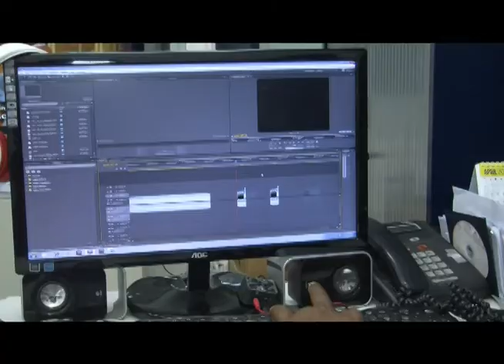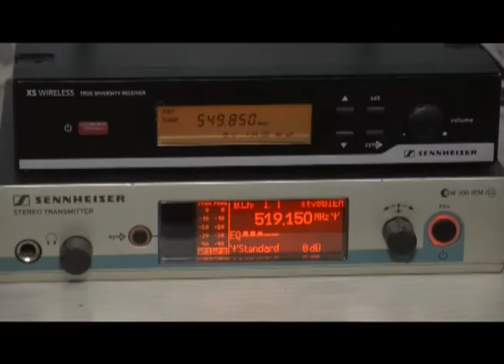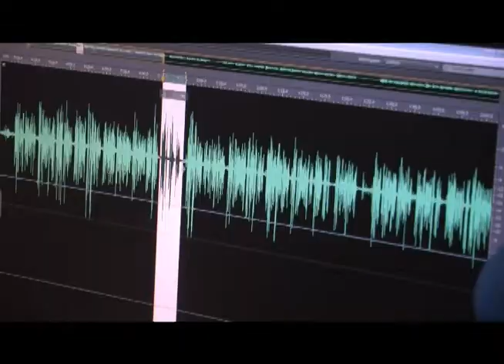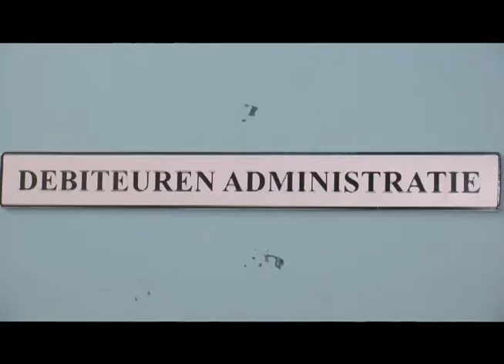STVS MINI DOCU. 2018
Taal: Nederlands